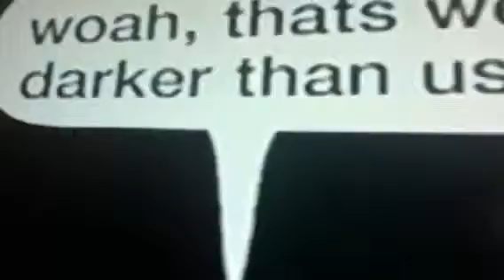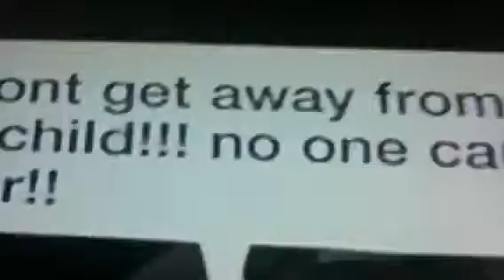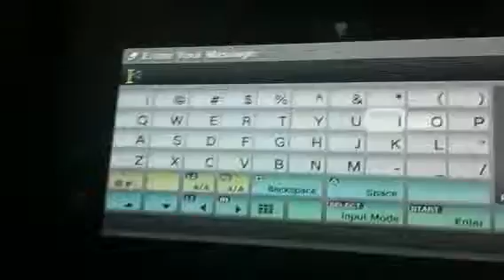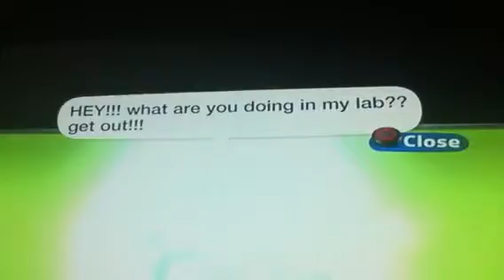LBP2 Community: Danny Phantom Part 1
Not by me(wgp147) but by Daxter1st.  Sorry for the cam work. 8D